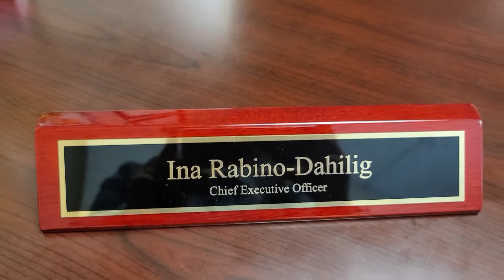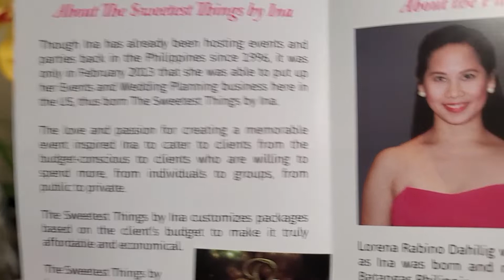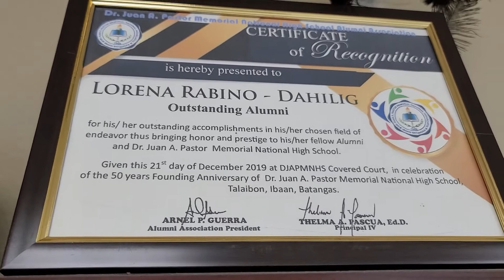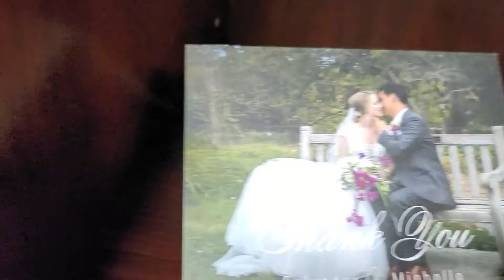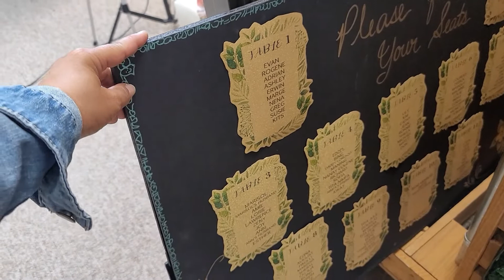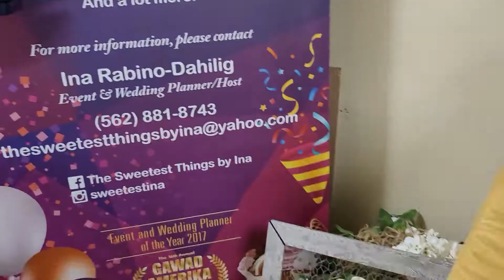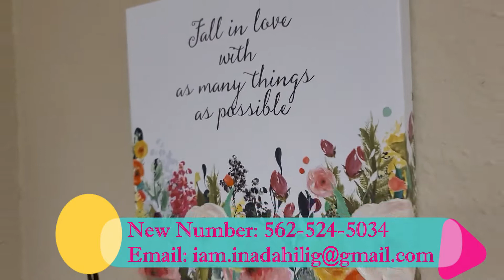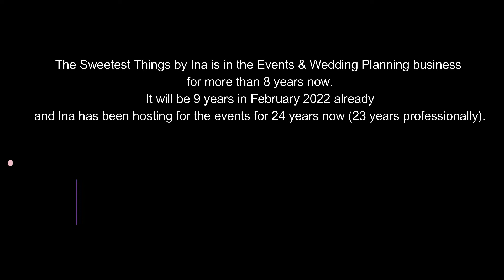INA, IPINASILIP ANG KANYANG OFFICE & SHOWROOM